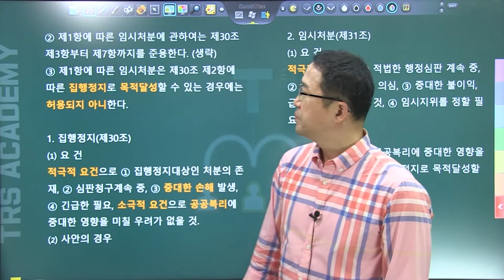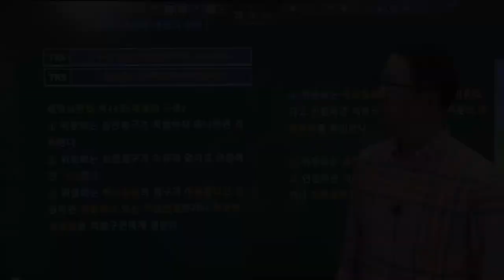#148 행정심판법상 가구제